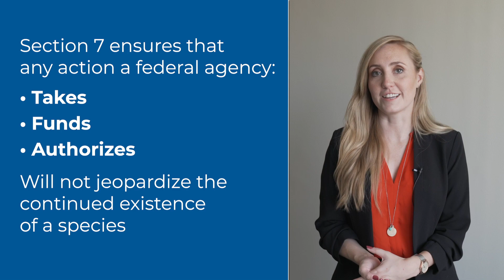The Endangered Species Act 101: Section 7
The third episode of our new Endangered Species Act series explores how section 7 helps recover endangered species like grizzly bears. Megan Evansen, our Conservation Science & Policy Analyst, looks at how section 7 provides solutions for both, grizzly bears and people, as we work to protect wildlife from extinction.

Video Transcription:
When the grizzly bear was listed under the Endangered Species Act in 1975, its population in the lower 48 states was less than 1,000 bears.

And it is currently listed as threatened.

Section 7 is often considered one of the most important components of the ESA because it requires all federal agencies to help conserve threatened and endangered species.

Agencies must use their authority to proactively conserve grizzly bears and other listed wildlife by considering the species' needs when carrying out the agency mission.

Section 7 ensures that any action a federal agency takes, funds, or authorizes will not jeopardize the continued existence of a species like grizzly bears, or damage any designated critical habitat.

To make sure federal agencies meet this requirement, they must consult with the conservation experts at either the Fish & Wildlife Service or the National Marine Fisheries Service.

If the experts find problems, they'll work with the agency to help minimize harm to species and habitat, but the vast majority of projects need minimal modification before moving ahead.

In a study done here at Defenders, just 2 projects out of over 88,000 between 2008 and 2015 required substantial modification to comply with section 7.

Section 7 is a "look before you leap" provision: it helps ensure federal agencies are keeping species' needs in mind.

Finding solutions that work for both grizzly bears and people as we work to protect wildlife from extinction.